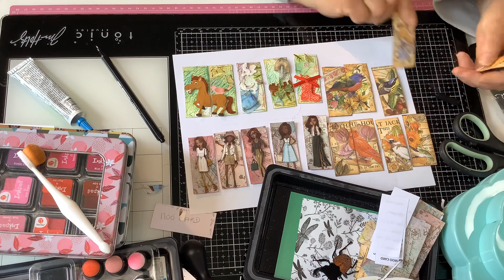Tuto MOO CARD